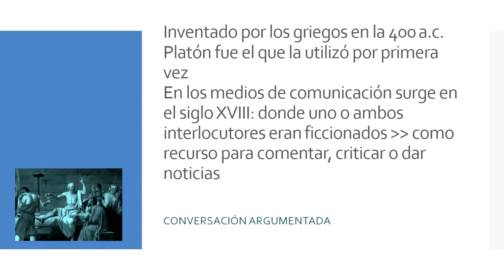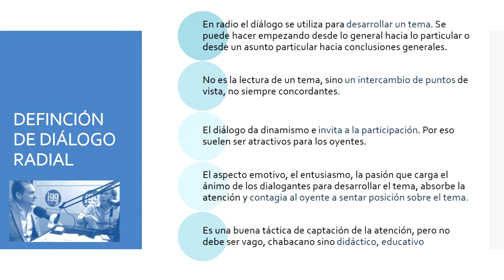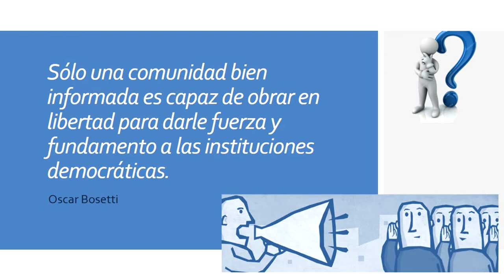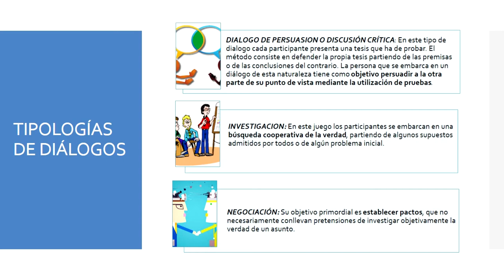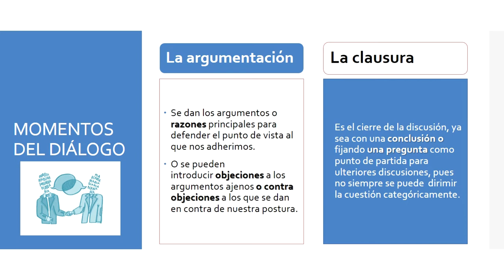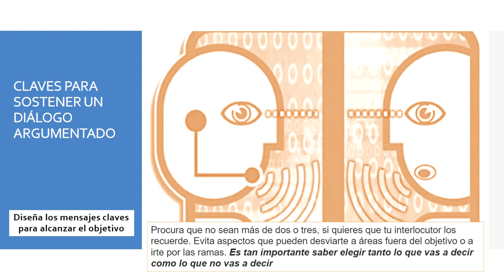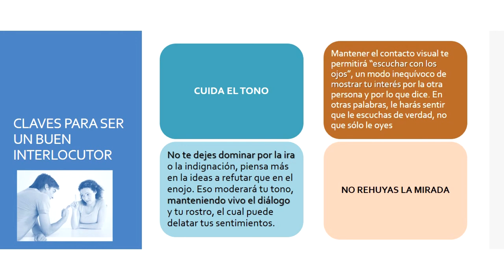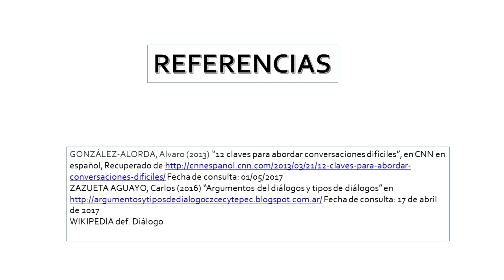Clase Virtual Diálogo Radial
El diálogo es habitual en radio, sin embargo, pocas veces se toma en cuenta los atributos que este tiene para lograr ciertos objetivos comunicacionales.
En este video conocerás sus clasificaciones, sus características y lo modos de desarrollarlo con calidad profesional